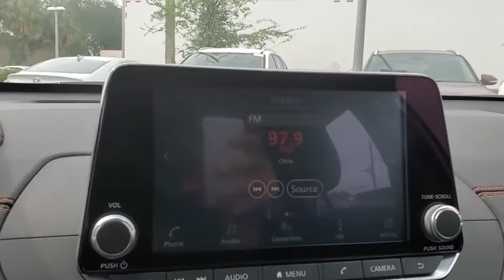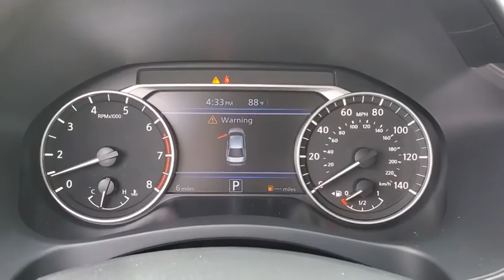2020 Nissan Altima St. Petersburg, Tampa, Clearwater, Palm Harbor, Largo, FL LC247683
Brilliant Silver Metallic New 2020 Nissan Altima available in St. Petersburg, Florida at Crown Nissan. Servicing the Tampa, Clearwater, Palm Harbor, Largo, FL area.
2020 Nissan Altima 2.5 SR - Stock#: LC247683 - VIN#: 1N4BL4CV5LC247683

Crown Nissan
5151 34th Street North

Brilliant Silver Metallic 2020 Nissan Altima 2.5 SR 27/37 City/Highway MPG